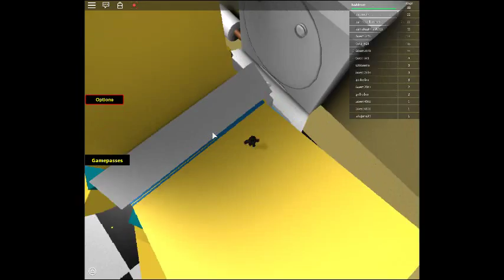Roblox-Escape the Bathroom Obby!!!!!!!!